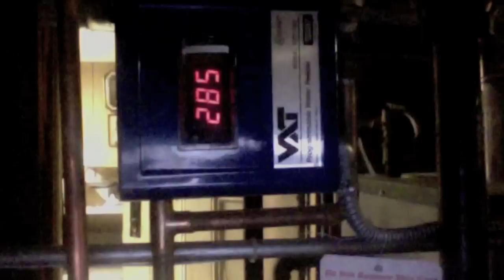Teacher of the Year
This is an official trailer for Dive Theatre's GARAGE.

A new play.

July 7 - 23, 2011 Thurs - Sat @ 8 pm

Richmond Shepard Theatre
309 E. 26th St. @ 2nd Ave.

Directed by Michael Hogwood

Starring Bryce Kemph, Jenna Kirk and Nathan Riley

Fight Choreography by Jason Cutler
Costume Design by Ruby Billig
Lighting Design by Lance Darcy
Stage Managed by Matthew Rosario

Presented with Producing Artistic Director John Lant and Write Act Rep